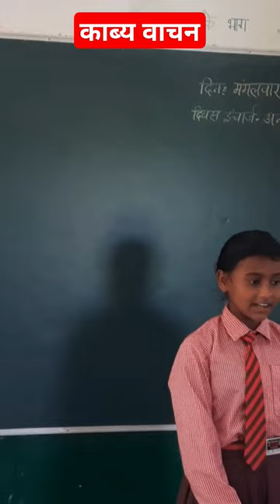children geet primaryschool